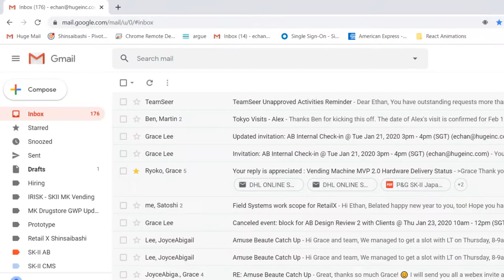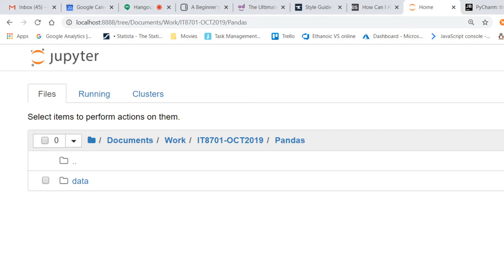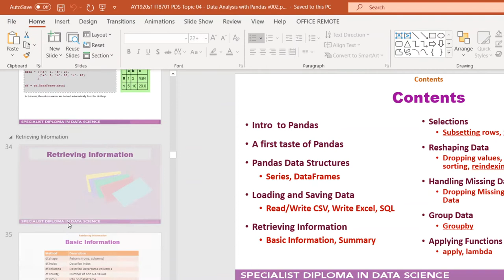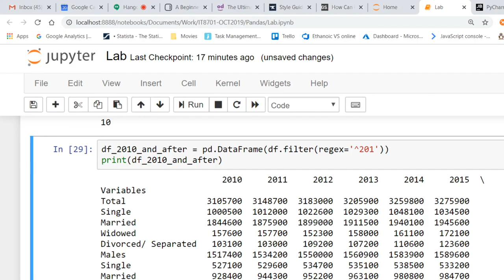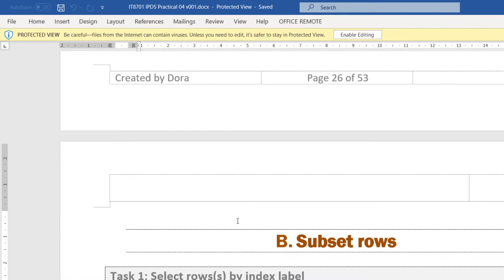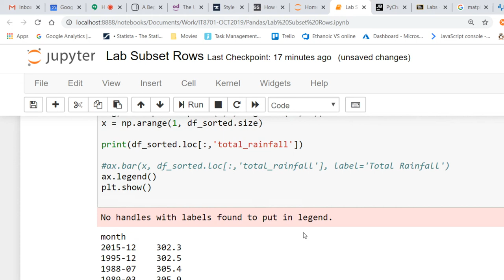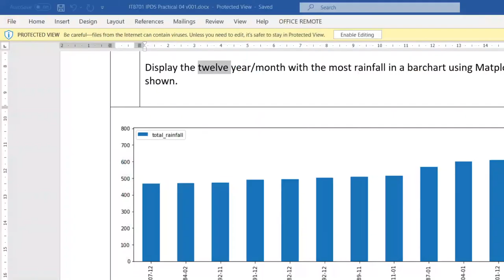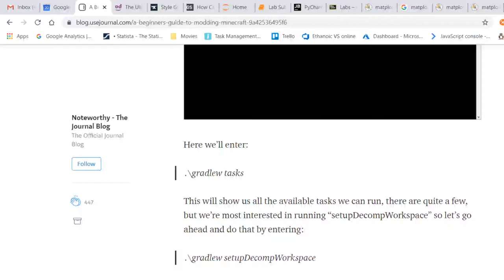E Learning Session - Pandas Lab Run thru